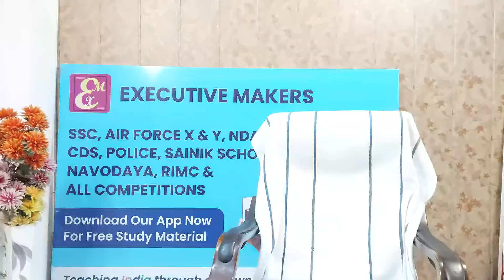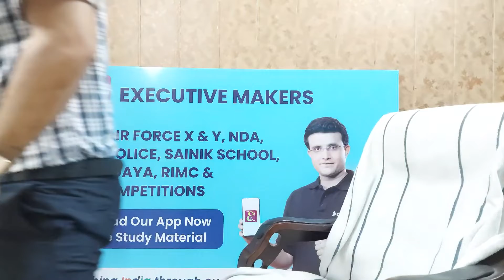| यूपी पुलिस की तैयारी कैसे करें | | विकास तोमर सर | | Target No-1 Classes | | Executive Makers |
यह वीडियो यूपी पुलिस पाठ्यक्रम, विषयों और बहुत अधिक जानकारी के बारे में बताएगा .
This video will tell about the UP Police syllabus, subjects and much more information.
Download App
Executive Makers
Get prepared yourself for different competitive exams like. SSC, BANKING, AIRFORCE, POLICE, NDA, CDS, AFCAT, CSAT, CLAT, CAT, MAT, SAINIK SCHOOL, NAVODAYA, RIMC, RMS and other exams.
Regards :
Target No-1 Classes
A unit of
Executive Makers Pvt Ltd
Office Contact.